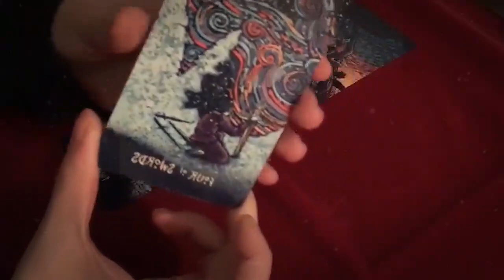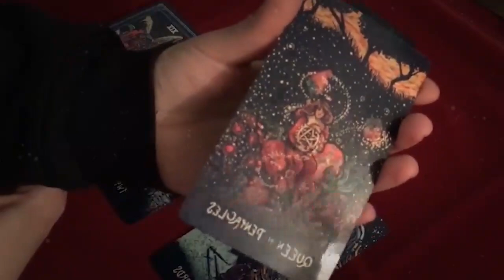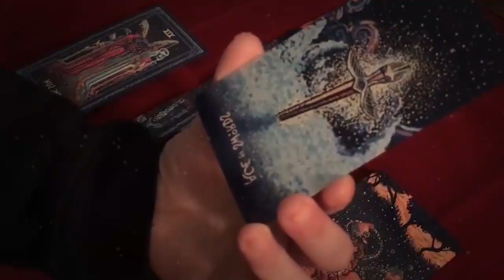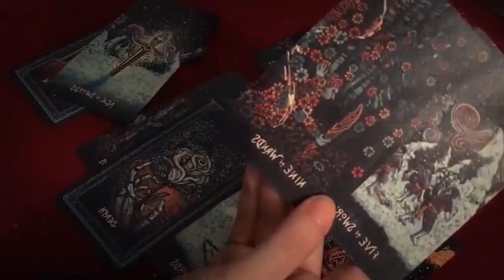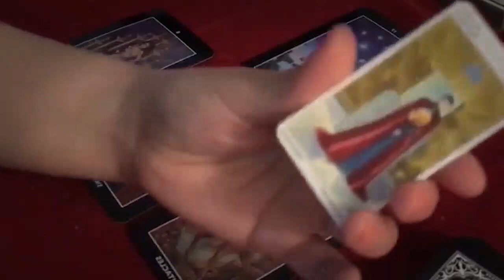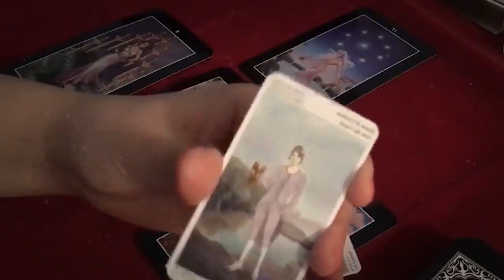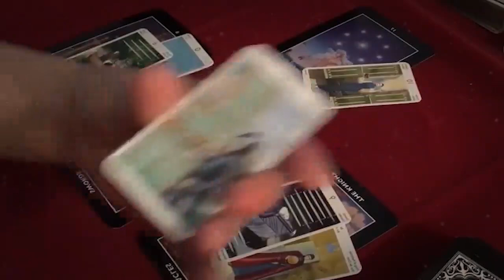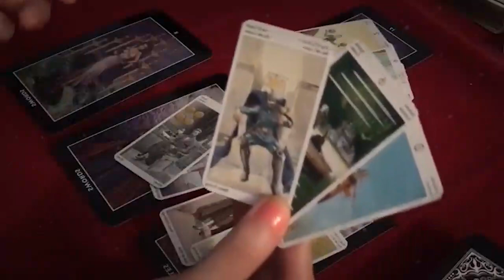GEMINI JANUARY 2021 - THEY WILL CONTACT YOU SOON !! BOTH OF YOU ARE IN LOVE.. LOVE TAROT READING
GEMINI JANUARY 2021 - THEY WILL CONTACT YOU SOON !! BOTH OF YOU ARE IN LOVE.. LOVE TAROT READING GEMINI JANUARY 2021 - THEY WILL CONTACT YOU SOON !! BOTH OF YOU ARE IN LOVE.. LOVE TAROT READING